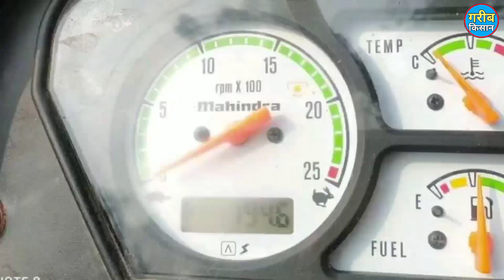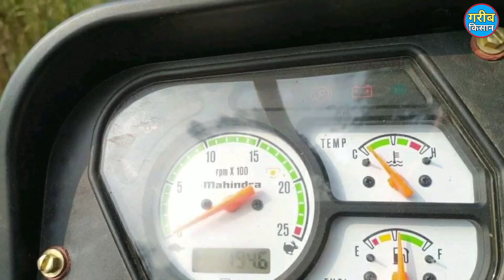For Sale नया ट्रैक्टर रोटावेटर और ट्राली सस्ते दाम में__Mahindra 265 Di__Model 2019__37 HP catagory